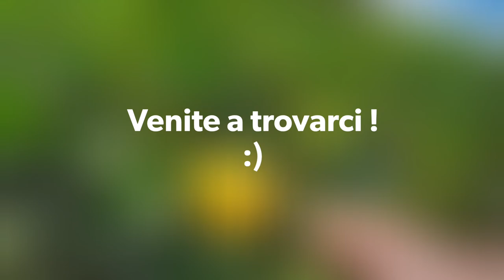Viaggio in moto alla Ricerca dei Meloni di una Volta [ On the Road ]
Viaggio in moto nel Parco Regionale del Delta del Po alla ricerca dei sapori dei meloni di una volta !

Siamo a Grisignano di Zocco, in provincia di Vicenza, via Celotto 14, cap 36040

Questo video può contenerer inserimento di prodotti a carattere commerciale